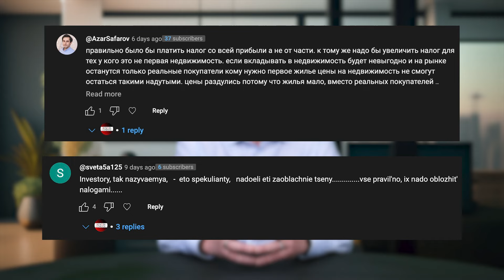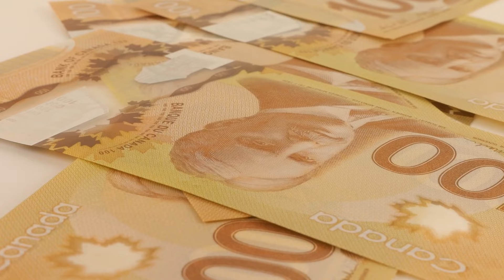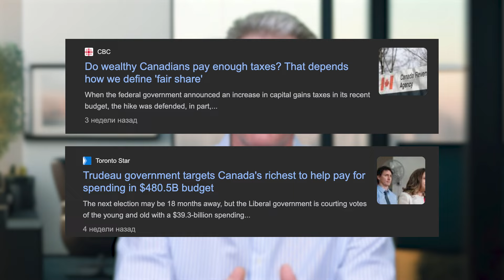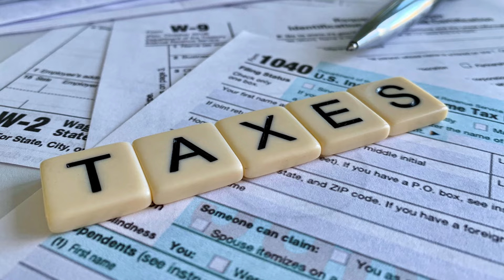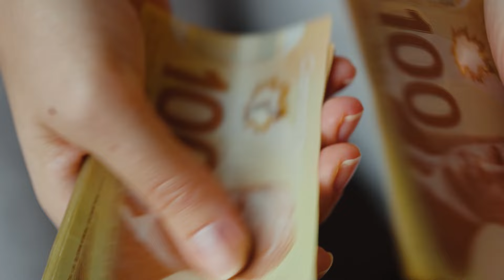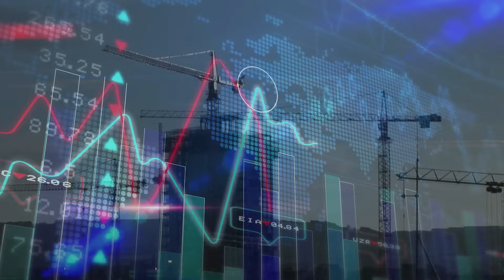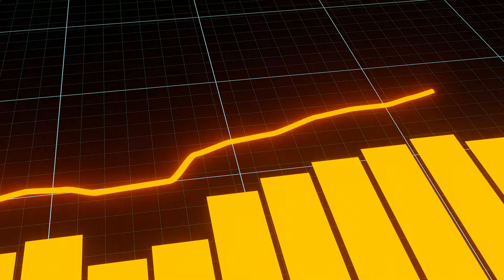КАК ЗАВИСИТ СТРОИТЕЛЬНАЯ ИНДУСТРИЯ И ЭКОНОМИКА КАНАДЫ ОТ ИНВЕСТОРОВ?!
В этом видео я подробно объясню, как зависит строительная индустрия и экономика Канады от инвесторов, почему необходимо соблюдать баланс и без инвесторов будет плохо всем?!

00:00 Вступление
00:42 Поднятие налога на прирост капитала в Канаде
01:06 Почему в Канаде поднимают налоги?
01:44 Мнение экспертов по поводу поднятия налога кэпитал гейн в Канаде
02:34 Спекулянты недвижимости в Канаде
03:45 К чему может привести поднятие налога кэпитал гейн в Канаде?
04:15 Как работает строительная индустрия в Онтарио?
06:36 Куда ушли инвесторы из Онтарио?

Надеемся выпуск вам понравился! Будем держать вас в курсе!